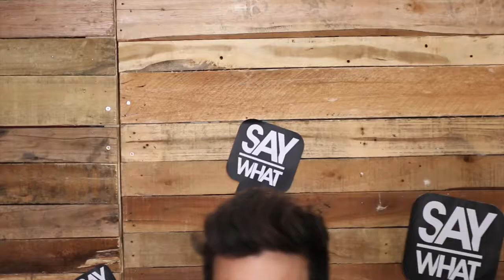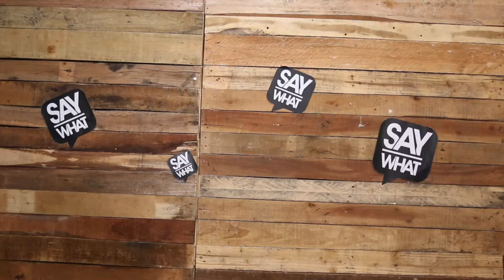EP 6 - CHRISTMAS FEVER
Savanna Joined me on set this week being her normal self and we made this little clip to love on the crazy lot of peeps loving this the christmas fever... Hope you enjoy this one!

It would be great to have you share this with your friends!